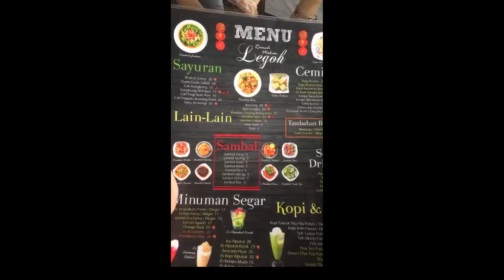Vlog dewiayuellyien - bandung meize hotel, 191215